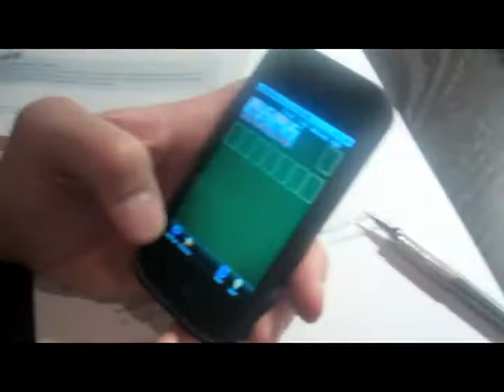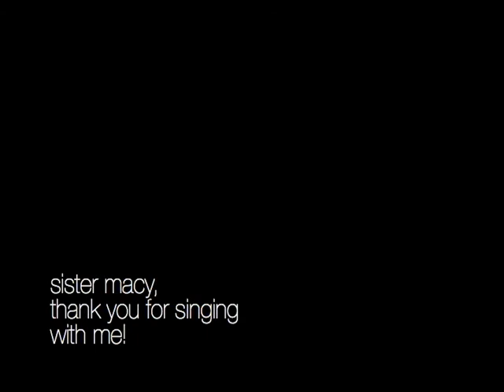Aisea Taimani and Macy Reyes covering Miike Snow's "Animal" in NYC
a night on the town with my distant relatives in NYC.